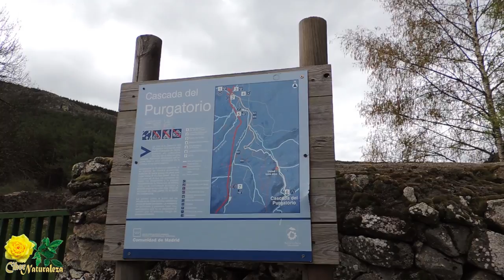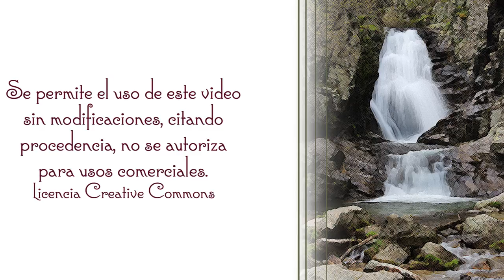Las cascadas del Purgatorio en Rascafria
En el hermoso Valle del Lozoya, en las cercanías de Rascafría, tras un paseo de apenas 4 kilómetros, se presentan al espectador dos hermosas cascadas del arroyo Aguilón.